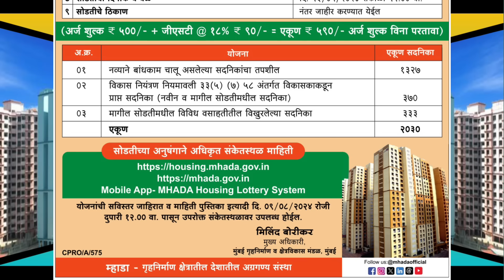म्हाडा मुंबई लॉटरीची जाहिरात पाहिलीत का? Mumbai Mhada lottery published.